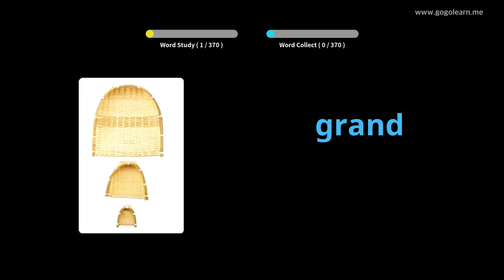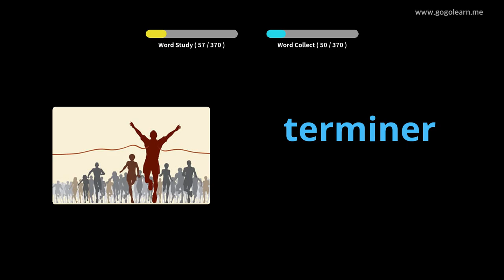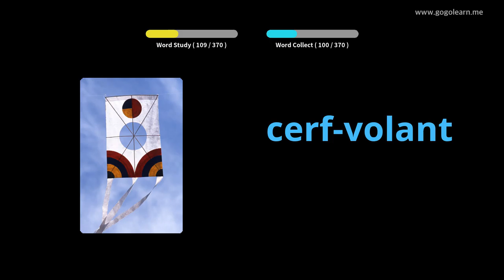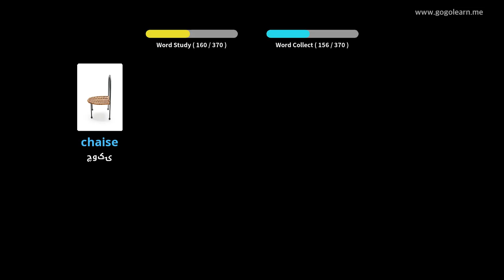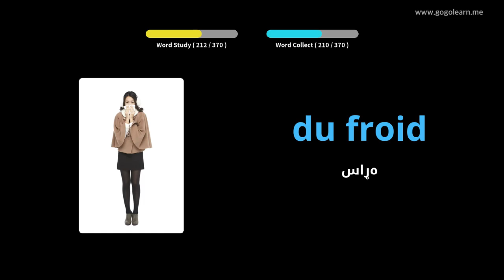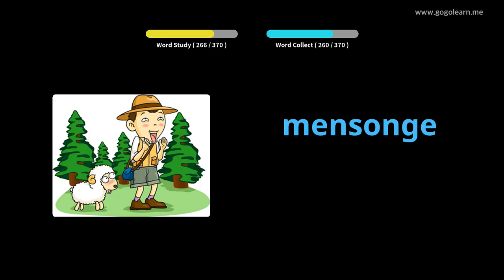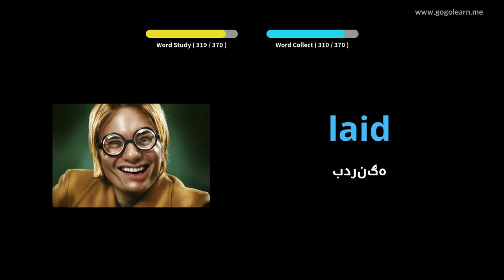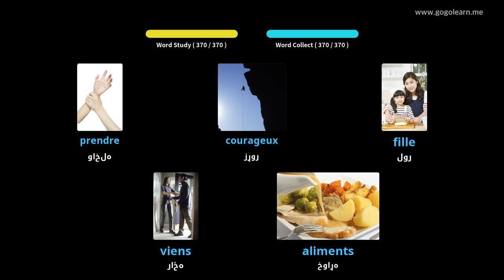فرانسوي ژبپوهنه اساسی ماشومان |Golearn